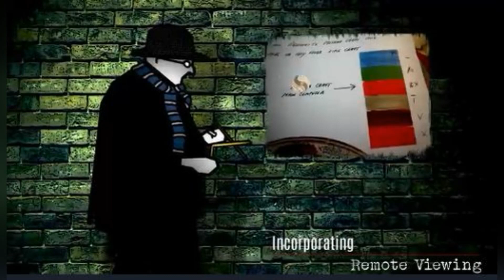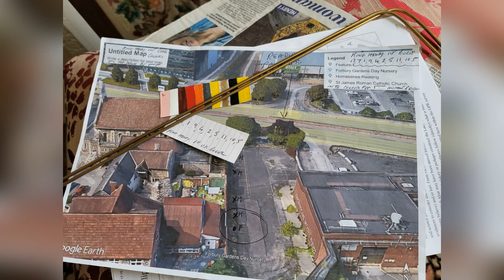Royal Lingeage Overview with Dowsing Detective Peter Ellis Vincent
This short presentation sees our Remote Viewer and Dowsing Detective, Peter Ellis Vincent sharing with us his research on his own ancestral lineage, which has roots in the royal line.

This may or may not be something relevant to the deep interest and faculties that Peter expresses, but the genetics are an interesting factor, nonetheless, particularly when his grandfather seemed to have some exceptional abilities and qualities. This is another layer of information, of data points that make up the person in the form of our remote viewer and dowsing detective, which I thought was of interest in a general sense, and it's always nice to get a sense of the track a person has some from.